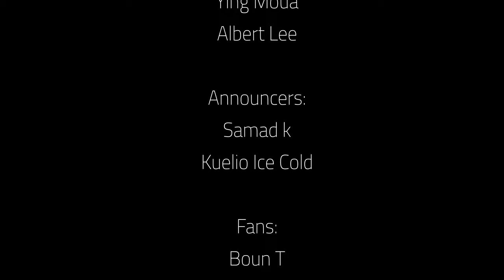Chin Chilla feat. Coolaycoo - Paub Tshawg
Much love to Coolaycoo for the feature. Paub Tshawg (Know less).

Video shot by: @daddyfatchops

Pro-Wrestlers: Steve Vang, Ying Moua, Albert Lee

Mixed by: Chin Chilla
Mastered by: @swimin7357